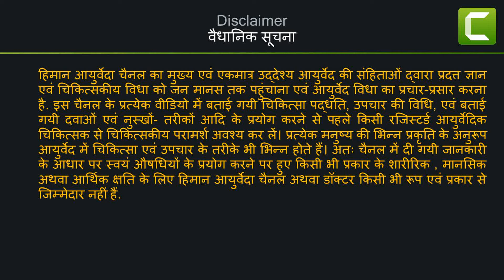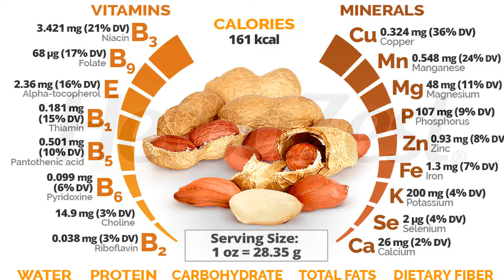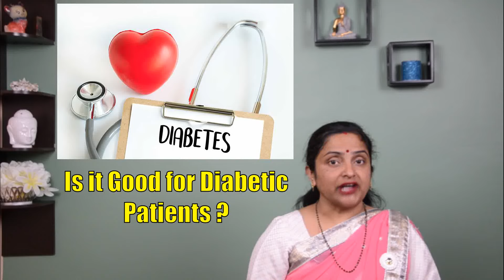सर्दियों में मूंगफली खाने के फायदे | Peanut Benefits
हिमान आयुर्वेदा (Himan Ayurveda) चैनल का उद्देश्य आयुर्वेदा और आयुर्वेदिक पद्यति के माध्यम से एक बेहतर जीवनशैली जीने और विकारों से दूर रहने में मदद करना है। आयुर्वेदा के माध्यम से सभी शुभेच्छु जनों को निरोगी काया और सुखी जीवन प्राप्त हो, यही इस चैनल के माध्यम से हमारा उद्देश्य है।